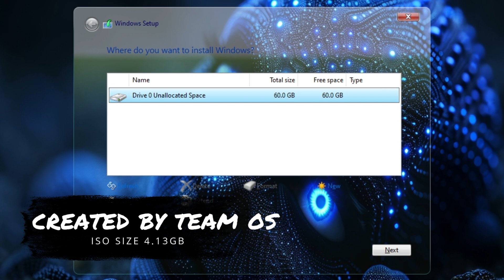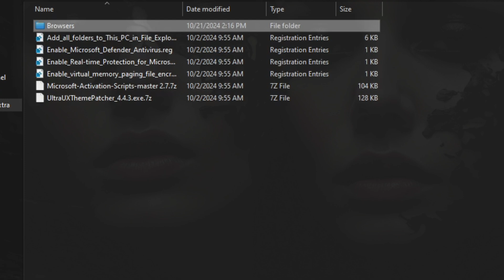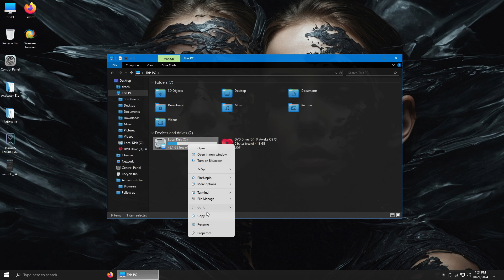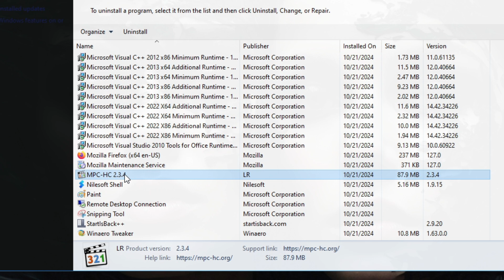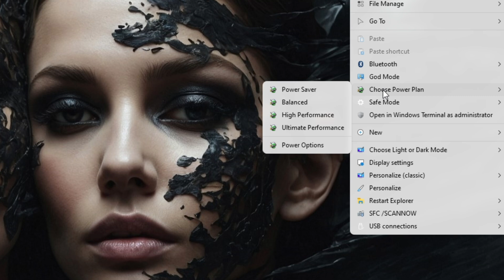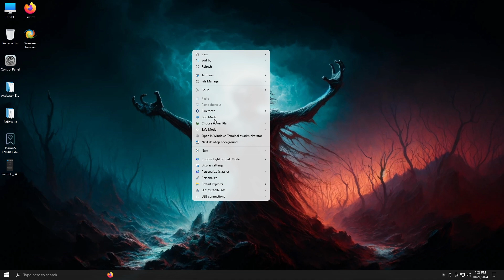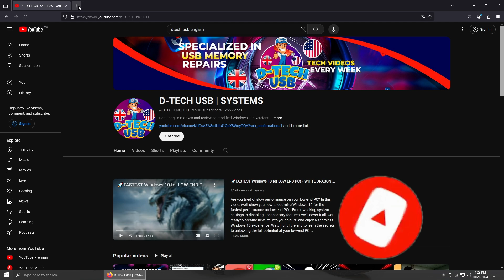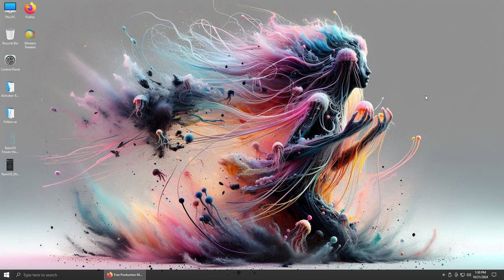How to Install WINDOWS 10 LTSC 2024 - AWAKE OS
🎁How to Install Windows 10 Lite Discover the ultimate productivity powerhouse with Windows 10 LTSC 2024! This latest version is packed with features designed to boost your efficiency and take your workflow to the next level. From enhanced security and stability to improved performance and sleeker design, LTSC 2024 is the perfect operating system for anyone looking to get more done in less time. In this video, we'll dive deep into the top features and benefits of Windows 10 LTSC 2024, and show you how to unlock its full potential. Whether you're a busy professional, gamer, or simply looking to streamline your digital life, this video is a must-watch. So, what are you waiting for? Get ready to experience the future of productivity with Windows 10 LTSC 2024!
- Windows 10
- Windows 10 ltsc
- Windows 10 Enterpise LTSC
- Windows 10 LTSC 2024